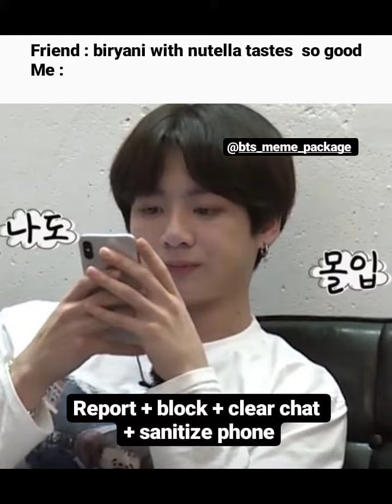funny memes/ funniest memes of bts only for army/ latest funny bts memes ,, Part - 16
kim namjoon
kim seok jin
kim tae -hyun
j-hope
jeon -jungkook
park -jimin

👉BTS funny YouTube Reels:-

👉Justin Bieber YouTube Reels:-

👉Selena Gomez YouTube Reels:-

👉Black pink YouTube Reels:-